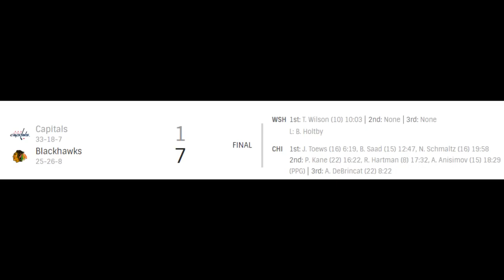The Smith-Pelly Incident: Racist or Over-reaction?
On Saturday February 17th, Washington Capitals forward Devante Smith-Pelly was on the receiving end of some chirping by some Chicago fans when the Caps played the Blackhawks at the United Center. The big question from the incident: was the chirping racist? Let me take you through all the details...